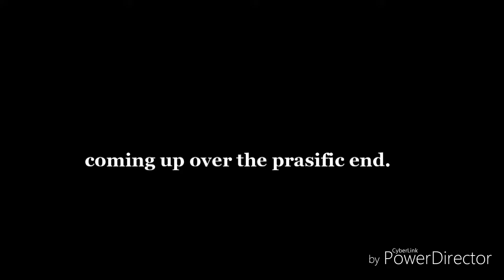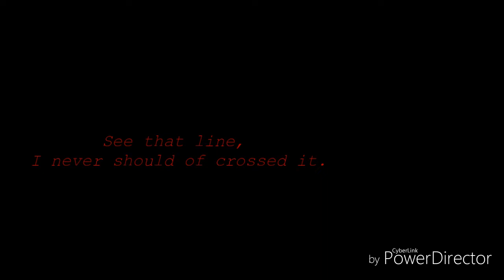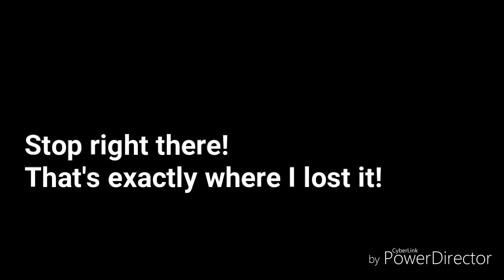Who I am hates who I've been | Gachalife Sonic forces | pt. 2 of The Feelings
Long name.
Music is by Relient K